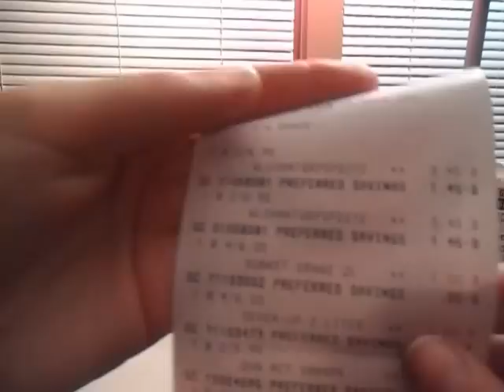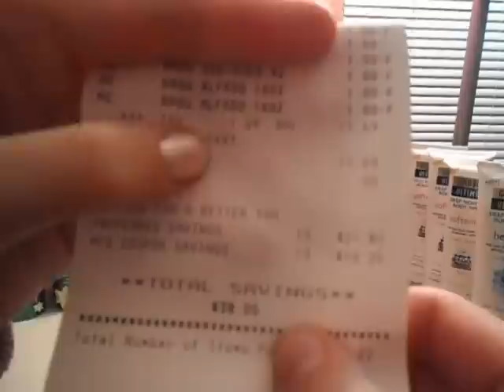Jewel-Osco Deals 2/2/12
Jewel-Osco Deals running 2/2/12 till 2/8/12